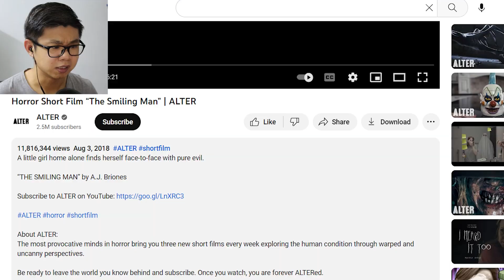SMILING CREATURE GIVES ME THE CREEPS! | Horror Short Film "The Smiling Man" - REACTION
I am reacting to "The Smiling Man" horror short film presented by ALTER. This short film is about a little girl discovering a sinister smiling creature of pure evil while alone at home.

“THE SMILING MAN” by A.J. Briones

About ALTER The most provocative minds in horror bring you three new short films every week exploring the human condition through warped and uncanny perspectives.